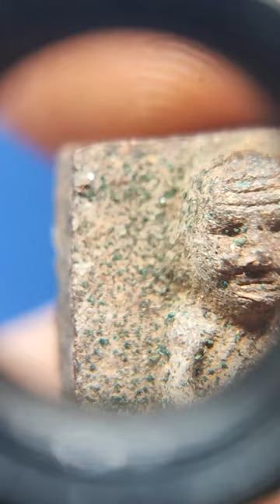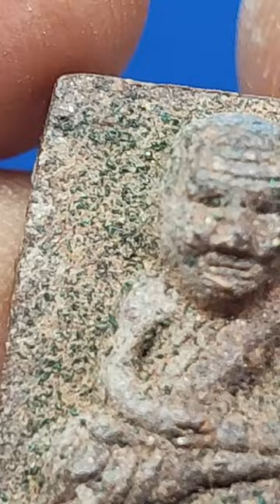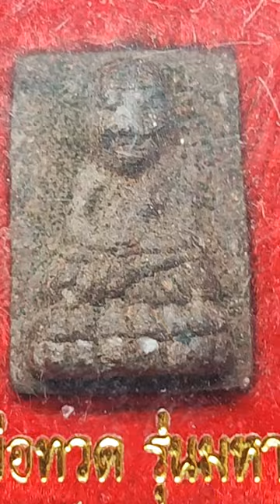หลวงปู่ทวดวัดห้วยมงคล